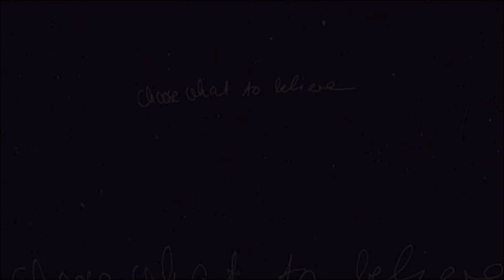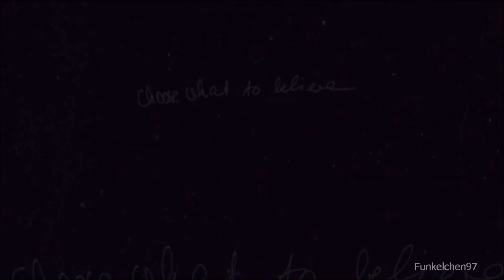love don't run [360*-*]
Huhuu =)  bitte lesen! :))
nach so langer Zeit kommt von mir mal wieder ein Video :). Es ist nicht mein Bestes, aber dennoch bedeutet es mir persönlich etwas. Ich habe vorallem Turnier-clips genommen, bei denen es nicht sonderlich gut gelaufen ist, aber die gehören genauso zu uns dazu wie die schönen und guten Momente. :)
Es gab einige Tränen, jedoch haben wir es immer wieder aufs neue Versucht und geben nicht auf :) . Auch wenn er beim Springen unkontrolliert wurde und sein eingenes Ding gemacht hat, oder ich ihn durch meine Nervosität noch mehr aufgepusht habe, so haben wir auch Erfolge zusammen erlebt. =)
Aber auch diese Erfolge sind nicht alles, ich finde es viel, viel beudeutsamer wenn er mir entgegen wiehert, als eine Schleife an der Wand hängen zu haben... :)) ♥

:)) ich hätte niemals gedacht dass es so viele werden :O ich freue mich echt immer riesig, wenn ich lobende, aufmunterne und nette Kommentare bekomme und likes :) aber auch Kritik ist gerne erwünscht, solange sie konstruktiv ist und lieb formuliert^^ hehe ;) .
und dann noch: FROHE WEIHNACHTEN AN ALLE UND NEN GUTEN RUTSCH INS NEUE JAHR! :)) ♥